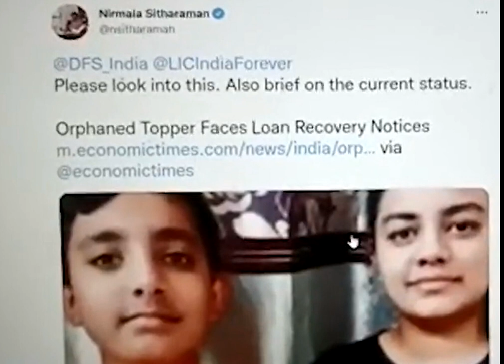తల్లిదండ్రులు చనిపోతే... ఈ 2 పిల్లలు చేసిన పనికి ఏకంగా కేంద్ర మంత్రి నిర్మల సీతారామన్ సైతం షాక్ అసలు